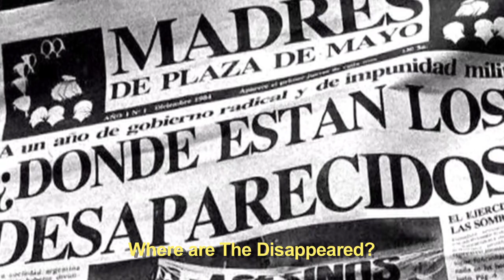Arrabal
ARRABAL, an exciting World Premiere, is an explosive story told entirely through dance and the music of multiple Academy Award® winner Gustavo Santaolalla (Brokeback Mountain, Babel) and his band Bajofondo.

Using a modern tango dance vocabulary never seen before, director Sergio Trujillo (Jersey Boys, Memphis) and choreographer Julio Zurita create a dramatic vision that is emotional, sexual and powerful. With a book written by Tony Award® nominee John Weidman (Contact), follow Arrabal, our heroine, in this coming of age story as she enters the underground world of Buenos Aires' tango clubs and discovers the violent history that took her father and disrupted a nation. ARRABAL is based on the true story of the political violence that threatened to destroy Argentina in the 1970's. With a live band and performers direct from Buenos Aires, experience the sensual beauty and political intrigue that is ARRABAL.